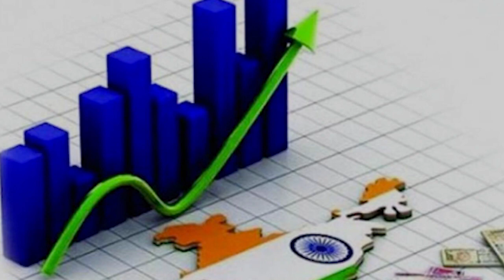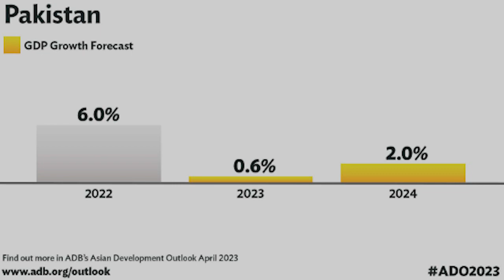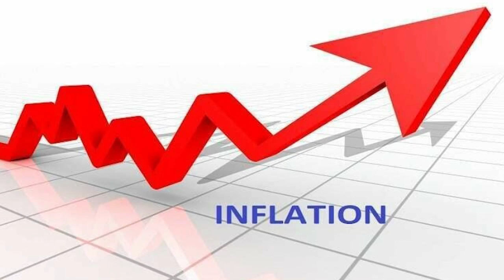Pakistan and its Neighbours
(Source:GIF by Daniel Roberts from Pixabay
thenews/Kevin Lamarque | Reuters/nation/brookings/thesvi/crss/dawn